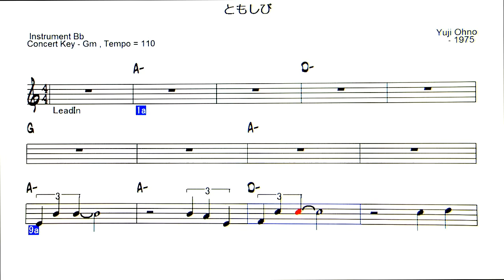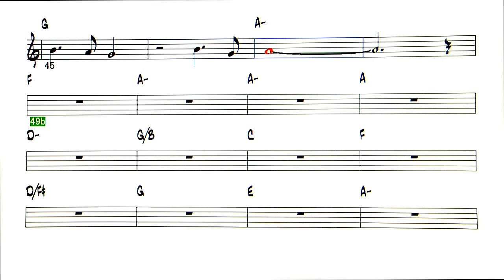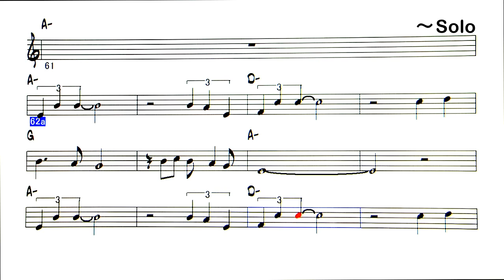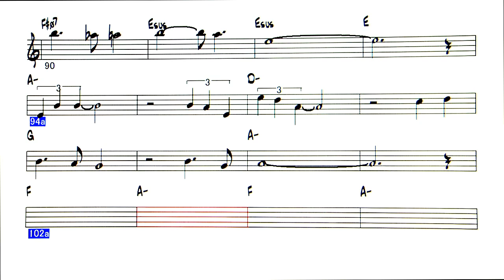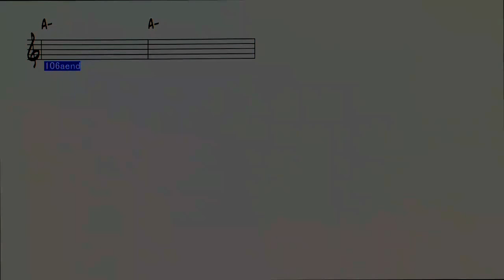JP ともしび - ブレッド＆ バター - ( Instrument Bb )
Backing Track   「ともしび」 　歌：ブレッド＆ バター
作詞：山路路夫　作曲：大野雄二 1975
耳コピー楽譜なので、メロディはそれなり、コードはOKです。
サビの・・・愛をこめた灯り・・のフレーズにノックアウト！
作曲者がなんと、大野雄二氏
◎ list